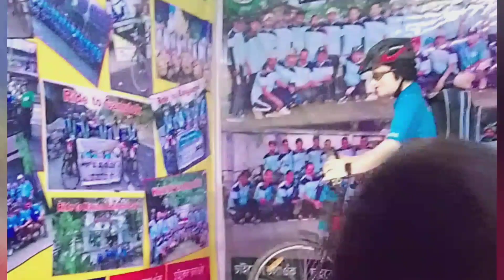Rash mela at pathsala || Assamese devotional song || Raas mela2022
ChuramoniMela WhatsApp Status Video Motihari instagram video mela motihari kunal Creation

🌹Rash Mela❤️ Coochbehar Rash Mela | 4K Ultra HD WhatsApp Status | SK Creative ZonE.

🌹Rash Mela❤️ Coochbehar Rash Mela | 4K Ultra HD WhatsApp Status |